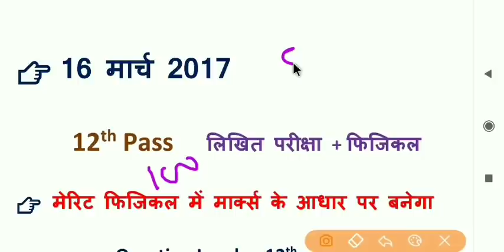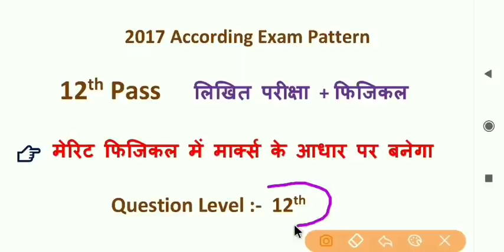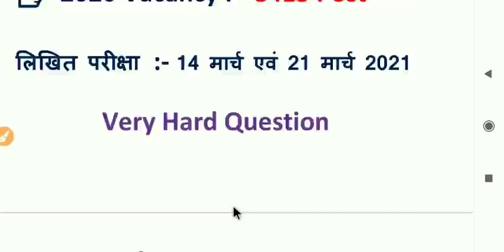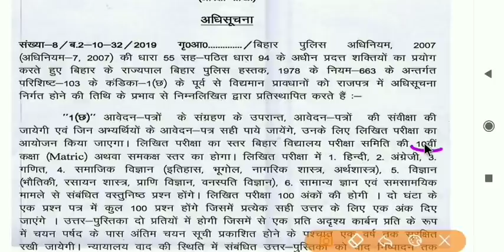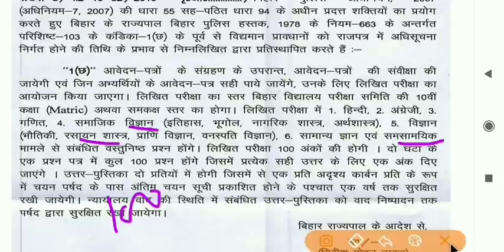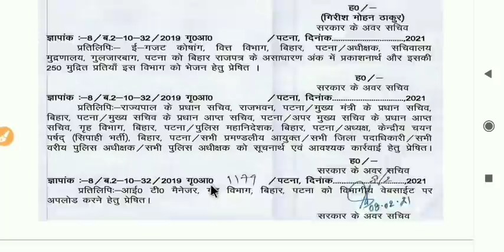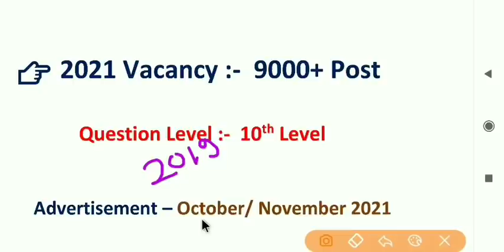bihar police new vacancy 2022 || bihar police vacancy kab aayega, latest news,new recruitment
Bihar Police selection process 2022